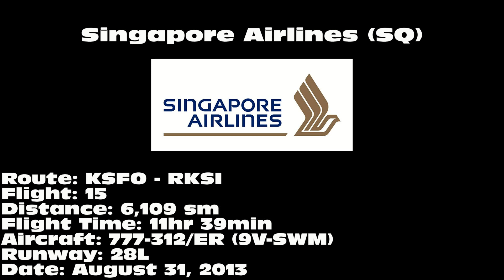Singapore Airlines 777-312/ER [9V-SWM]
Singapore Airlines 777-312/ER departing on 28L from San Francisco International Airport (SFO) on August 31, 2013